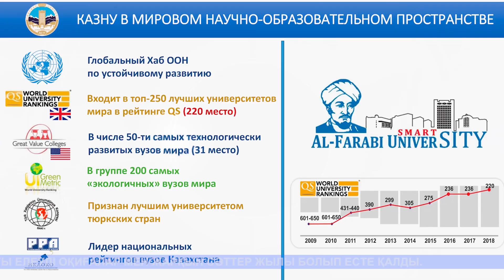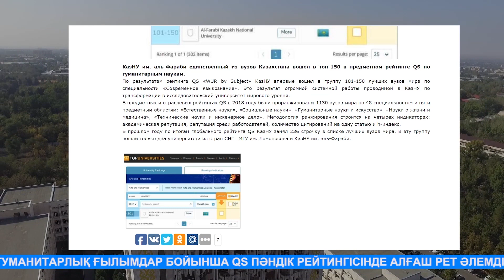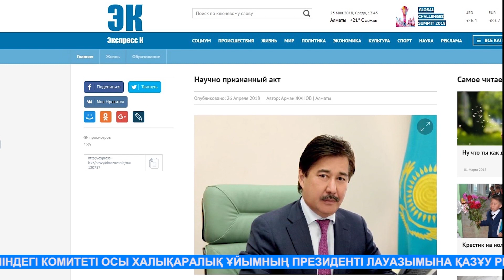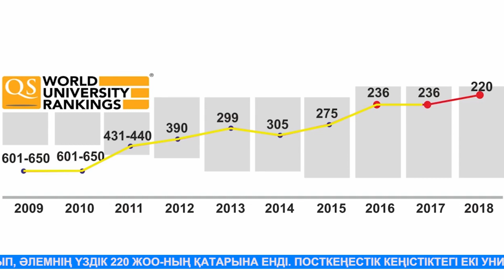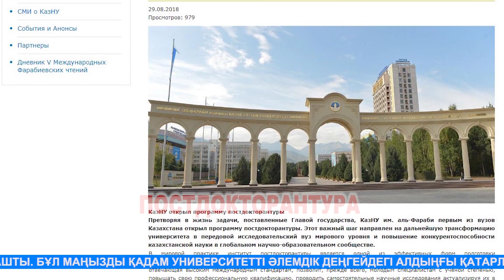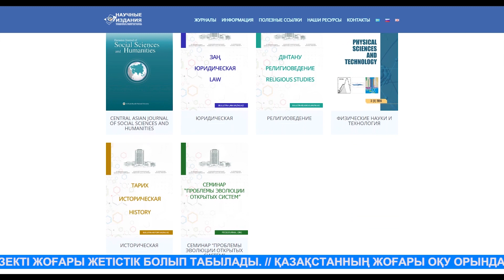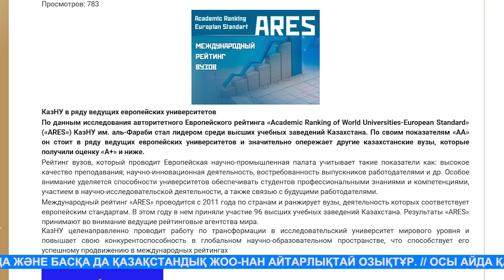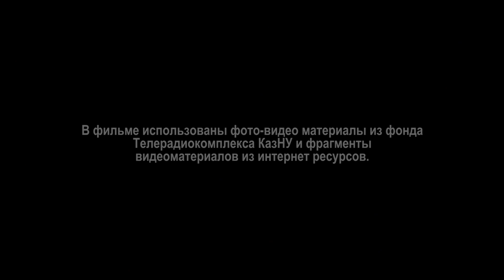2018: УНИВЕРСИТЕТ, УСТРЕМЛЕННЫЙ В БУДУЩЕЕ - БОЛАШАҚҚА ҰМТЫЛҒАН УНИВЕРСИТЕТ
Документальный отчетный фильм КазНУ им. Аль-Фараби на 2018 календарный год

Хронометраж: 21:36
Язык: русский
Субтитр: казахский

Приближается Новый 2019 год. По традиции, подводя итоги и с благодарностью провожая уходящий год, мы вспоминаем его светлые и приятные мгновения, успехи и достижения. Он запомнился нам годом знаковых событий и ярких впечатлений, неразрывно связанных с трансформацией Казахского национального университета имени альФараби в вуз мирового уровня – «Университет 4.0»...